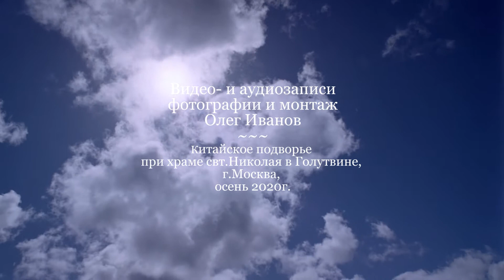Предначинательный праздничный звон для двух звонарей по 103 псалму (фрагмент)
Предначинательный праздничный звон для двух звонарей по 103 псалму (фрагмент).  Автор Олег Иванов, звонари Олег Иванов и Давид Назаров (Китайское подворье, г.Москва).
Oleg Ivanov - Festive bell ringing by 103 (Invitatory) psalm.

Читайте также статью «Эволюция Предначинательного звона», в которой представлены три версии звона с партитурами

На колокольне Китайского Патриаршего подворья при храме святителя Николая в Голутвине (г.Москва) каждый великий и двунадесятый православный праздник проходят концерты колокольного звона. Начало в 13 часов. Звучат 12 колоколов производства АМО ЗиЛ общим весом пять тонн. Приходите в гости!